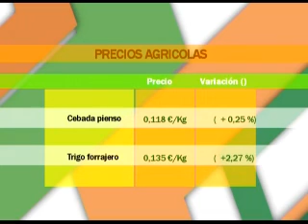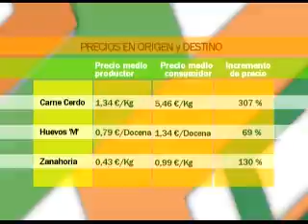Surcos (sábado 01/05/10)